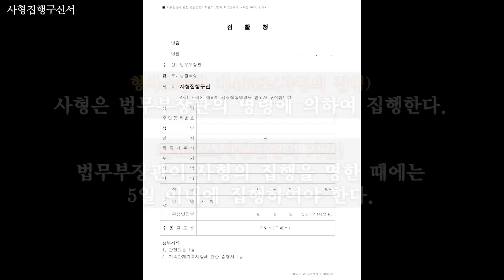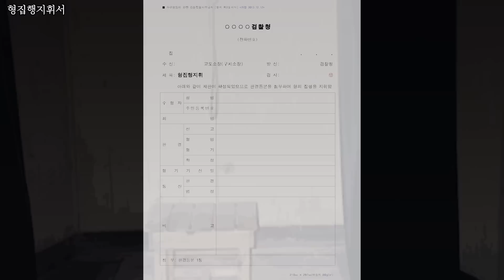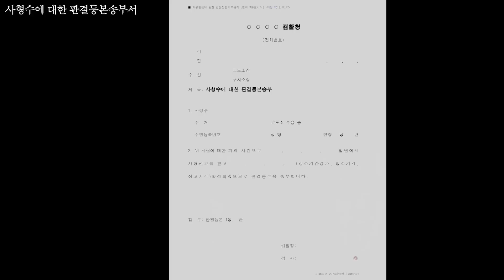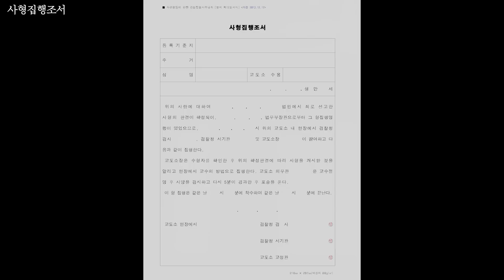초임검사의 첫 사형집행지휘! 사형집행 직전 사형수의 난동·발광... 당시 사형장의 풍경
사형 집행이 존재하던 55년 전 직접 집행에 참여하였던 한 검사의 1인칭 시점으로 사형장의 풍경을 그려보았습니다

 사형 집행은 교도관뿐만 아니라 검사의 업무이기도 하다는 점을 보시게 될 겁니다

 *참고문헌

 나의 삶 이야기,  남문우,  바른디자인

 1966년부터 1993년까지 검사 생활 등에 대한 소회가 담긴 남문우 변호사의 자서전입니다

 이번 영상의 주인공입니다

 지금과 같은 듯 하면서도 매우 다른 40~50년 전 검사 업무와 당시 시대상을 알 수 있습니다

 아래 링크는 무료 배포하는 전자책 링크입니다 관심 있으시면 한 번 접속하여 읽어보시기 바랍니다